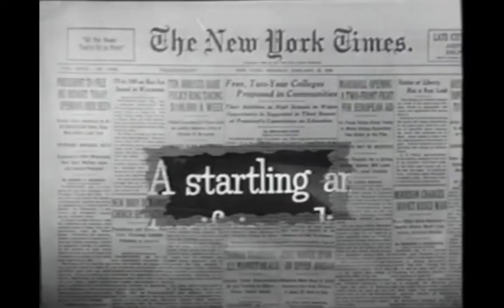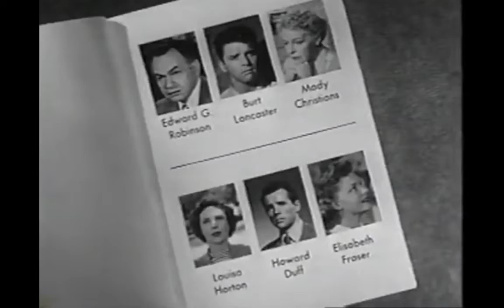All My Sons 1948 - Trailer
7.3/10 · IMDb 3.4/5 · Letterboxd

All My Sons is a 1948 film noir suspense post-WWII drama directed by Irving Reis, based on Arthur Miller's 1946 play of the same name, and starring Edward G. Robinson and Burt Lancaster. The supporting cast features Louisa Horton, Mady Christians,... Wikipedia

Release date: 27 March 1948 (New York)
Director: Irving Reis
Starring: Edward G. Robinson; Burt Lancaster
Distributed by: Universal Pictures
Music